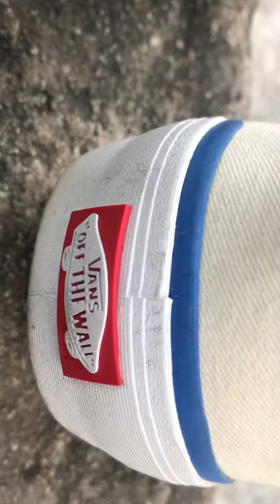Vans chima pro 2 white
Saya dapat kan di harga di bawah harga retail, so lucky iam😂
Fit nya snuge, dan look classic
Good job chima, for second his shoes coming from vans